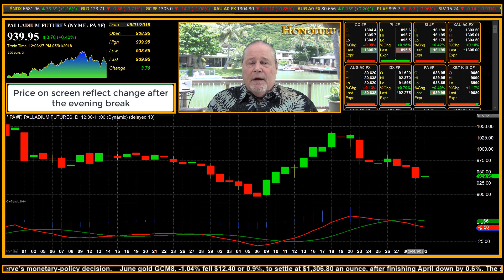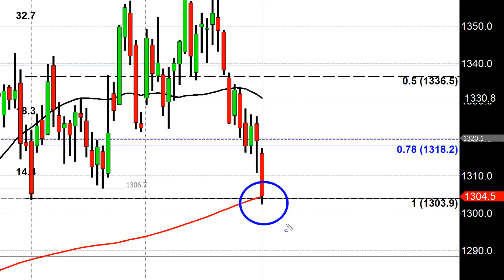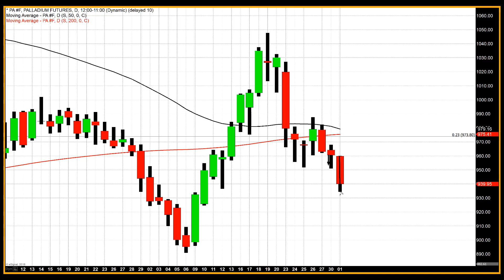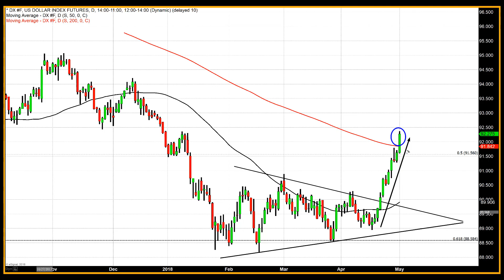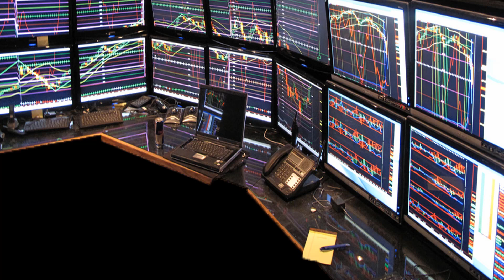Gold at a Critical Support Level - 05/01/2018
A combination of selling and dollar strength continues to weigh heavily on gold pricing. Recent price declines beginning on April 16 have resulted in gold losing almost $50 in value. After trading to an intraday high of $1,358 per ounce, in just nine trading days gold hit its lowest trading point since March 1 of this year. While selling pressure has undoubtedly been a significant component of this recent decline, it is dollar strength that has been the predominant factor taking gold to its current pricing which is at a critical support level.